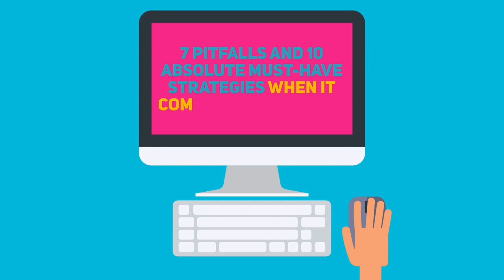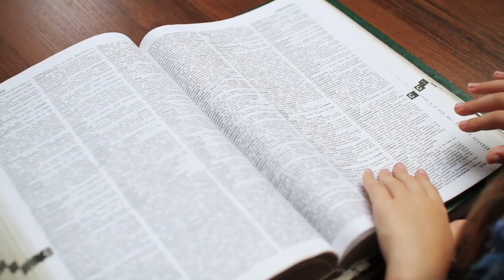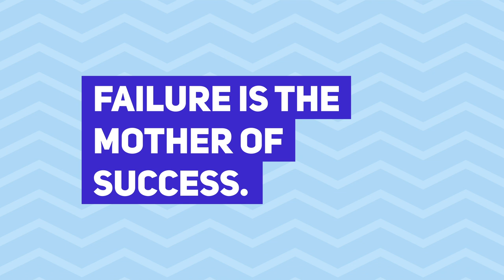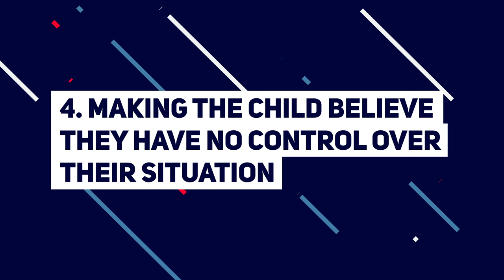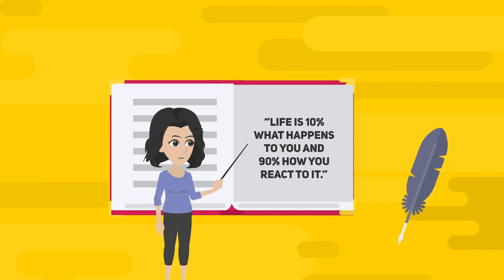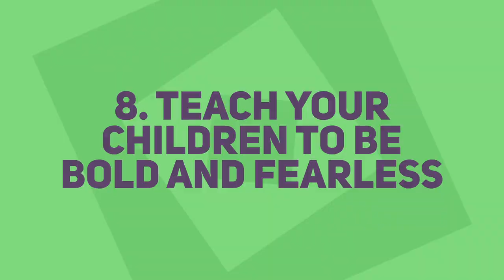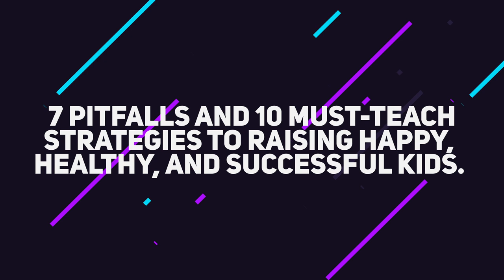10 Things Every Child Needs To Learn For The Best Start In Life!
As parents, we want to give our children all the tools they need to live happy, healthy, successful lives. Here are 10 skills and values that every child needs to learn!

What kind of moral values and life skills would you like to instill in your children? Perhaps honesty, confidence, respect, tenacity?

In this video we list 10 different life lessons that all parents should really be teaching their kids to not only prepare them for the world, but help them put their best foot forward!

We also address 7 pitfalls  that you might unknowingly be including in your parenting style. These are definitely things to watch out for, especially when it comes to discipline and expectations!

These 7 pitfalls and 10 strategies for raising happy and successful kids are a definite must-know for every parent!

Introducing The Single Best Education Protocol On How You Can Raise A Child That Is Able To Control Their Own Emotions Well And Have Lesser Meltdowns In This FREE Prodigy Training Series 👇